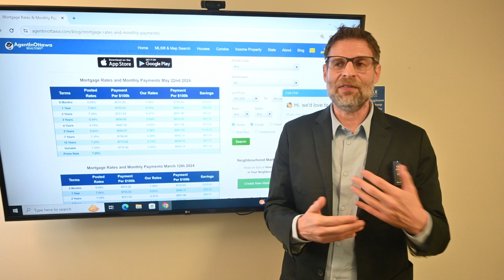Current Mortgage Rates and 6 Month Promo at 4.34%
Here are the current mortgage rates in Canada in June 2024.  Find out the rates for insured versus uninsured as well as Fixed versus variable rates.

Alan Gilman also tells you about his promo where you can take a 6 month insured mortgage for 4.34%.  This might allow you to afford more house.

Chapters
00:00 Introduction
00:10 Uninsured Vs Insured Mortgage Rates
00:21 Insured rates are always lower
00:31 5 Year Insured Mortgage Rates
00:44 Current Variable Rates
01:04 Mortgage Rate Promotion 4.34%
01:39 Having Trouble Qualifying
02:02 We should see rates dropping